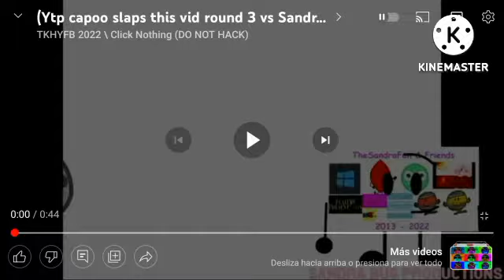capoo hace cáncer (capoo YTP round 5